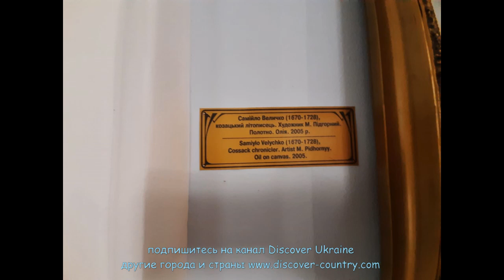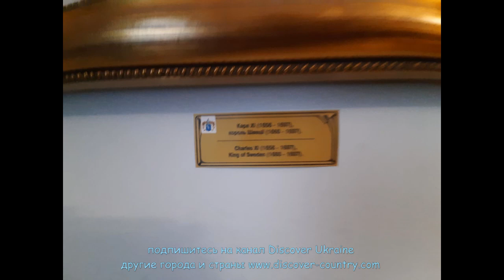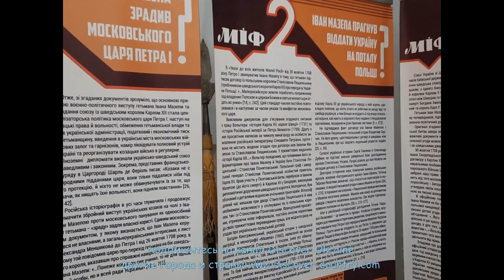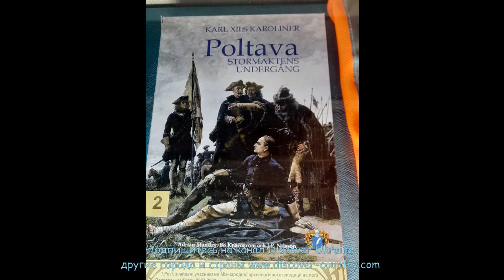Украина; г. Полтава; Музей Полтавской битвы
Музей истории Полтавской битвы открыт в канун 200-летия известной баталии 26 июня 1909 года. Его основателем и первым директором был преподаватель истории Петровского Полтавского кадетского корпуса Иван Павловский. Коллекция насчитывала 339 экспонатов: оружие времен Великой Северной войны (1700–1721), военная амуниция, портреты, живописные полотна, гравюры. После нескольких ограблений в 1918 году музей прекратил свою деятельность, а коллекция была передана И. Ф. Павловским в Центральный Пролетарский музей Полтавщины (ныне – Краеведческий музей имени В. Кричевского).
23 сентября 1950 года музей был открыт в помещении бывшего инвалидного дома на Шведской Могиле. В 1959 году художниками военной студии имени М. Грекова была создана вторая из трех диорам, размещенных в Украине – «Полтавская битва» (17,5 х 4,5 м). Современная музейная экспозиция находится в девяти залах. В ней представлены бесценные исторические реликвии: холодное и огнестрельное оружие, живописные полотна, портреты, иконы, гравюры, боевые флаги, обмундирование, старинные книги, карты и т.д.
В 1981 году музей и комплекс памятников, связанных с Полтавской битвой, объявлен Государственным историко-культурным заповедником «Поле Полтавской битвы» общей площадью более 700 га.